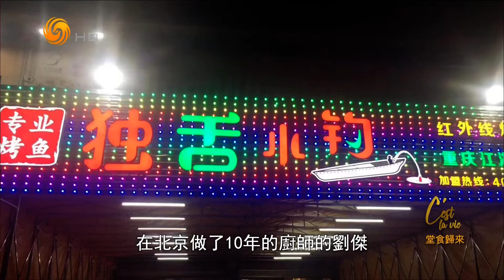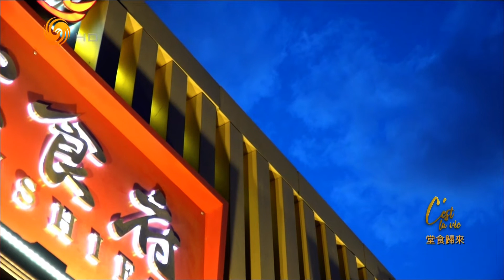堂食归来（凤凰卫视冷暖人生HD220614）